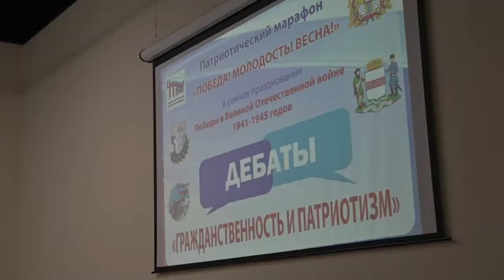Дебаты «Гражданственность и патриотизм»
В Омской области стартовал патриотический марафон «Победа! Молодость! Весна!», посвященный празднованию Победы в Великой Отечественной войне. Первым мероприятием марафона стали дебаты «Гражданственность и патриотизм», где омская молодежь проявляла свои ораторские качества и демонстрировала умение отстаивать свою позицию